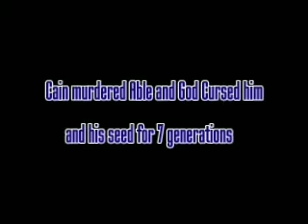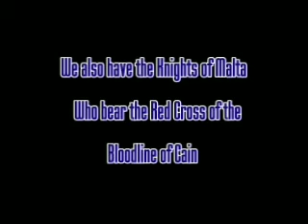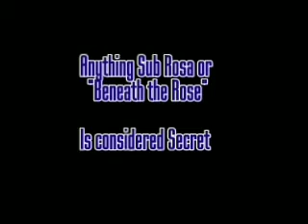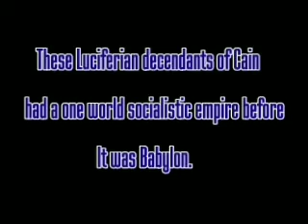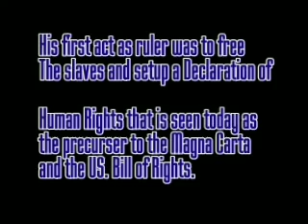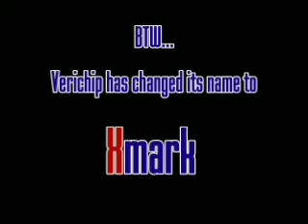Mark of Cain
With everything going on right now I think maybe it was agood time for a little refresher course. More videos like it to come.